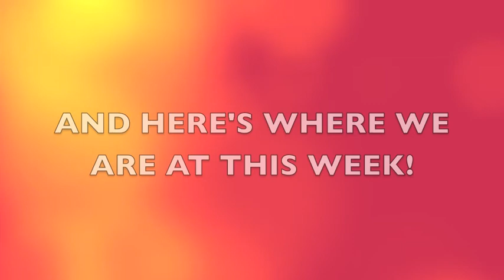OH Squat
The benefit of working with movement coaches - working on the perfect OH squat. Training, corrective work and this OH squat is looking better!